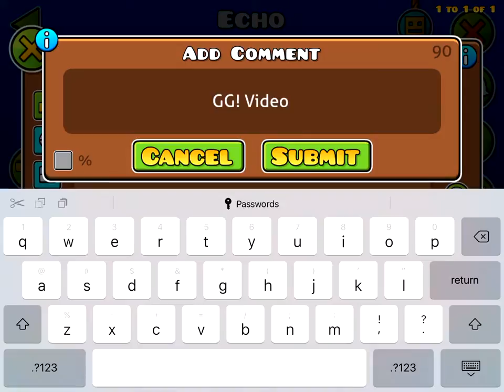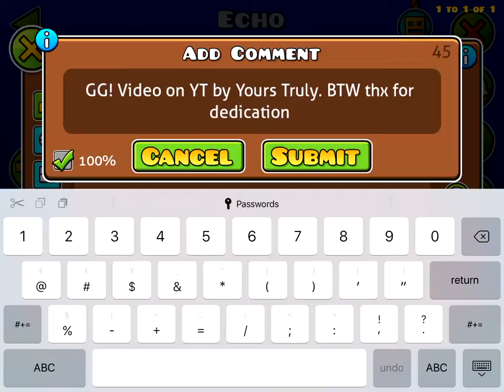Echo - DelayedSole3 ||| (3 coins) Geometry Dash 2.11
Cool level by a friend :) Also, thanks so much for the dedication lol

Could’ve been in magic but idk what made it not in it :/